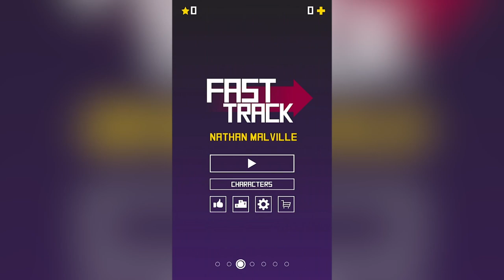Fast Track - Gameplay Trailer (iOS)